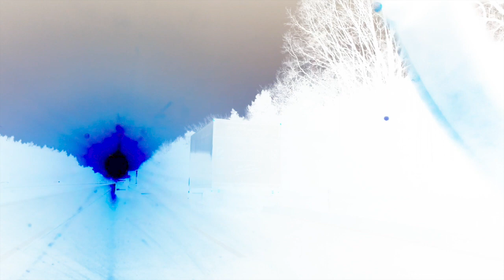Holly Schlott to my orchid HD 720p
This song from my Debütalbum with Holly  I dedicated to my family - especially to my father who brought me in to the music when I was 7 Years old.